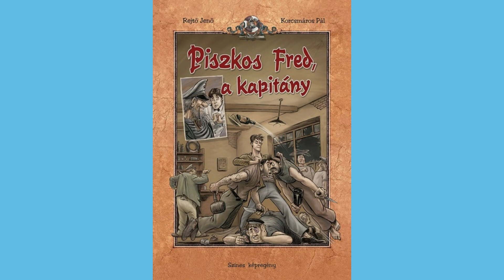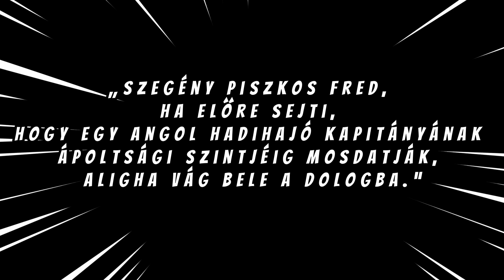Rejtő-Korcsmáros képregények a Képregénytárunkban, nemcsak Rejtő fanatikusoknak!